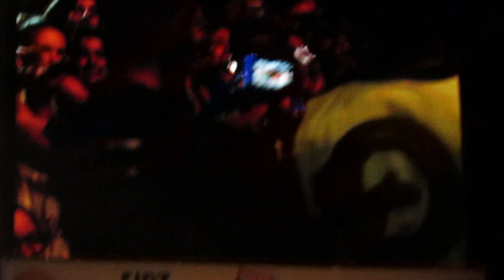THE KOLORS Me minus you 45 NORD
THE KOLORS My queen 45 NORD